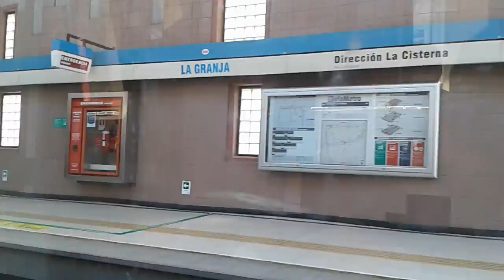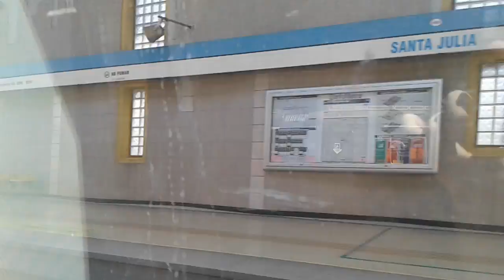AS-02. La Cisterna - Vicuña Mackenna. Línea 4A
Viaje abordo de un AS-02 en dirección "Vicuña Mackenna".
PD: La Línea 4A es la línea más corta del Metro de Santiago, y también la de menor afluencia. Con solo 6 estaciones, recorrerla de inicio a fin toma cerca de 10 minutos.